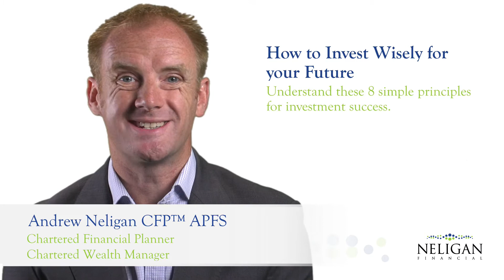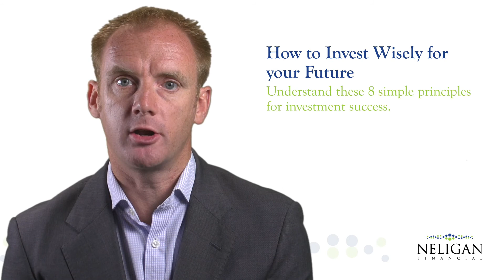How to Invest Wisely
Investing wisely can be the difference between a comfortable or uncomfortable retirement. The world of investing can seem baffling and complicated but to invest wisely just understand a few basic principles.

The content of this video alone does not constitute advice. Past performance is not a guide to the future

Neligan Financial is authorised and regulated by the Financial Conduct Authority. Company registered in England number 09948729. Registered office: Unit 1 Fortescue Court, Fortescue Farm, Thorverton, Exeter, EX5 5JN